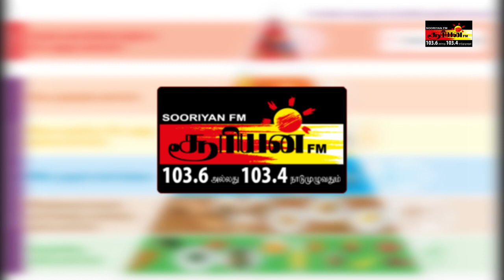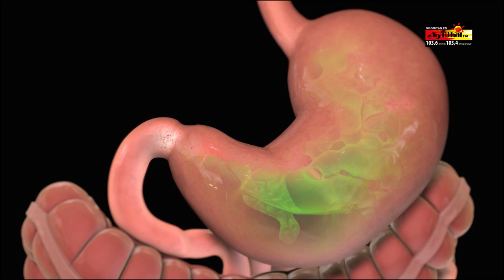எந்தெந்த உணவுகள் உடலுக்கு ஆகாது தெரியுமா? | Health Tips | Sooriyan FM | Rj Varshey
Latest Tamil Health Update - Sooriyan FM - Rj Varshey

உங்களது உணவில் சேர்த்துக்கொள்ளக் கூடாதவை எவை தெரியுமா? தெரிந்தால் நிறைய யோசிப்பீர்கள் !!